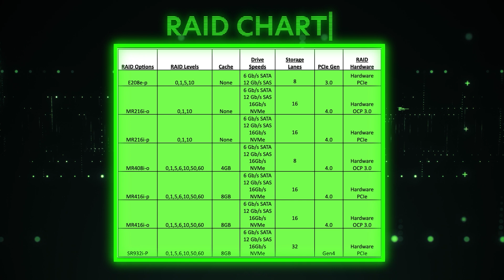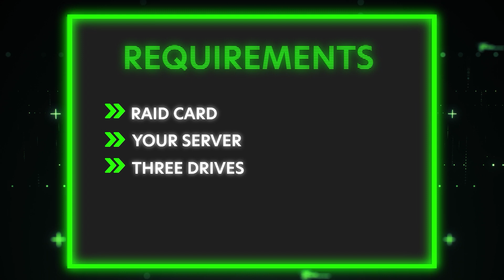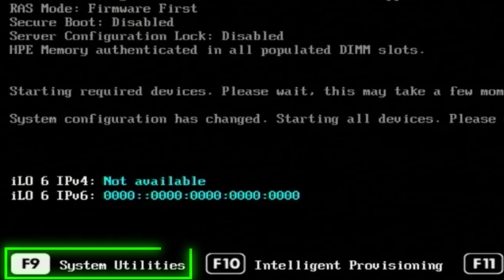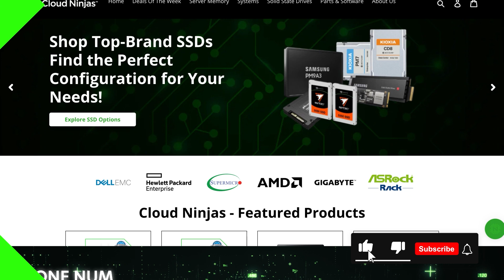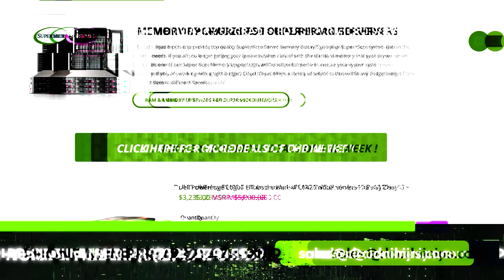HPE ProLiant DL360 Gen11 Server RAID Overview | Review Card Options | Installation | RAID 5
HPE ProLiant DL360 Gen 11 Server RAID - This will be a continuation in our series, and we will focus on RAID. We will show the different RAID card options and their differences. We'll show you how to install a new RAID card. We will also show you how to configure your desired RAID level. We will provide a chart for a detailed comparison of the RAID choices specific to the DL360 Gen11 model. Our focus will be on the physical installation of RAID cards tailored for the DL360 11th gen, supporting OCP 3.0 and PCIe. For demonstration purposes, we'll be demonstrating the configuration of RAID 5, providing valuable insights into optimizing storage solutions for your HPE ProLiant DL360 Gen11 Server. This video series will include:

If there is anything else you would like to see, then please drop a comment, and let us know. We want this to be a great tool for the HPE community.

Upgrade your HPE ProLiant DL360 Gen 11 Server with compatible RAM

Upgrade your HPE ProLiant DL360 Gen 11 Server with an SSD

Purchase a compatible HPE ProLiant iLO license for your HPE ProLiant Server

Purchase a Windows Server OS license for your DL360 Gen 11 Server

Don’t miss our “Deals Of The Week” for a chance to purchase a server at a competitive price